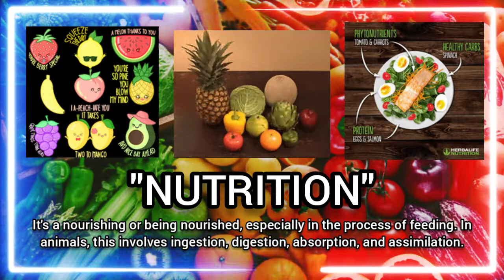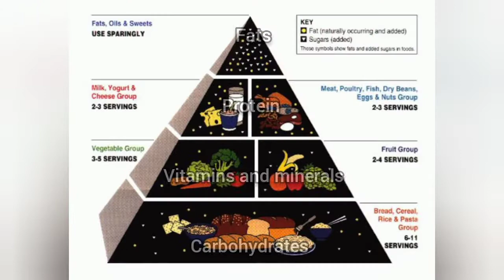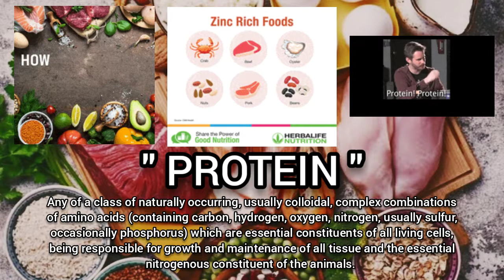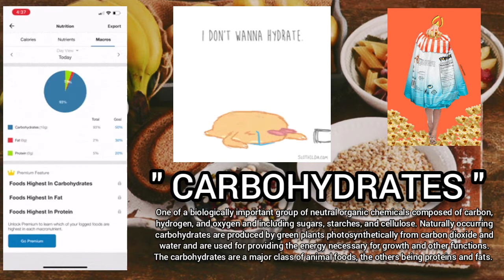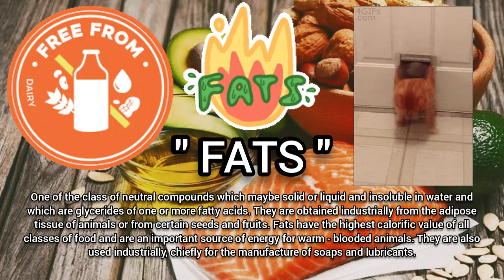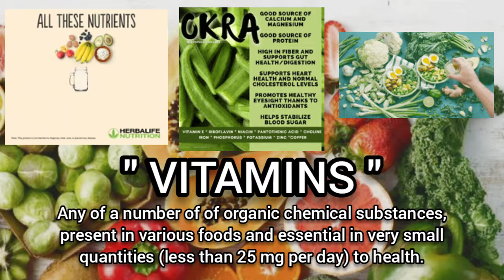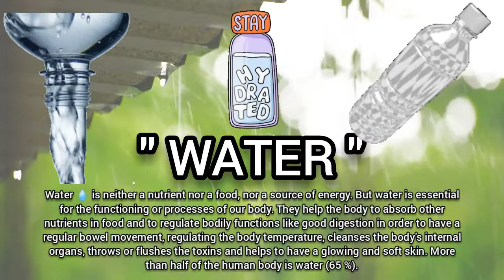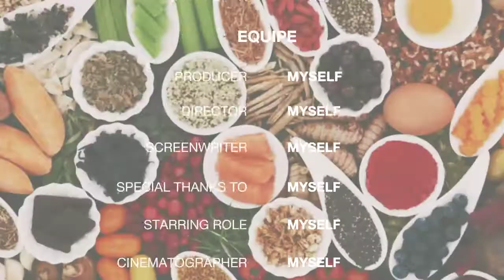What the Fact is.... "NUTRITION" ?